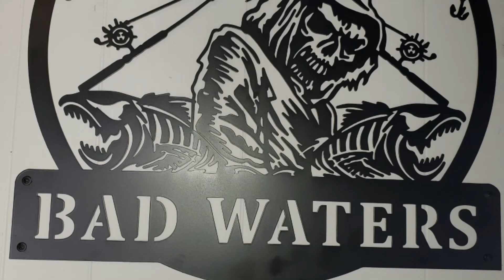BAD WATERS FISHING COMMODORE RAZOR VS YOUTUBERS REEL NINJA, RAUL MAGANA, RICH ROD AND THE BAD WATERS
HEAD TO HEAD FISHING ALVISO, ANGEL ISLAND, NORTH BAR, BERKELEY FLATS, PARADISE, TROLLING AND DRIFTING, HALIBUT LIMITS, 4TH OF JULY HALIBUT LIMITS.,2 PB, FAMOUS YOU TUBERS, REEL NINJA, RAUL MAGANA AND RICH ROD.